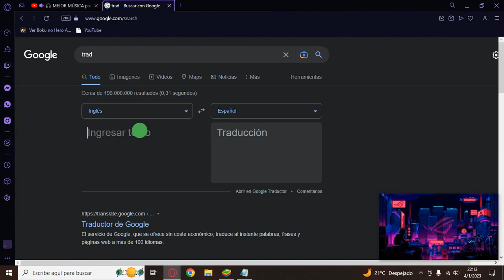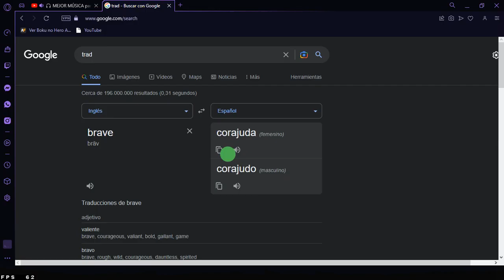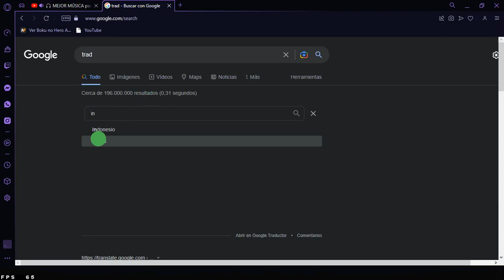Last Warrior Ultimate Fight/Fury Fighter REVIEW BARDOCK SUPER SAIYAN+NUEVO CÓDIGO DESCRIPCIÓN VIDEO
Llevo 94 días jugando este servidor pero pienso mostrar el progreso de la cuenta día a día empezando en este video como día 90.

Code:7BV55XVFK9
👉r4kthqfsxd👈
500 diamantes
Válido hasta el 31 de enero
jjj76yf59m
Válido hasta: 5 de enero 2023 00:00

Link de mi discord:
Dyno2021#5315

gonzalososa17